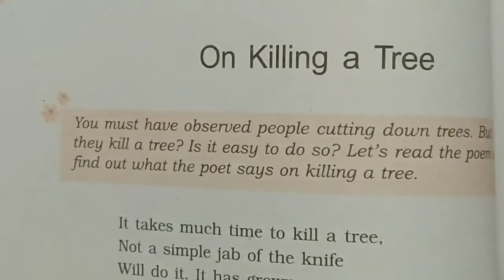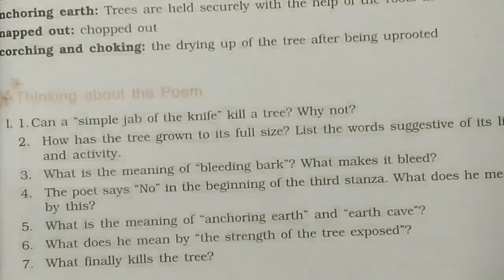CLASS-9th Poem-8 Question Answer